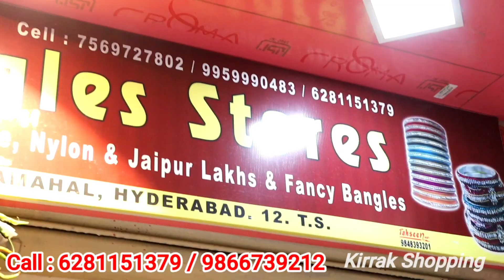Wholesale Latest Glass Bangles Rs.2/- || All Varieties of Bangles Collection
Address...

HARDIK BANGLE STORE
# 5-3-779/1, TOPKHANA ROAD,
GOSHAMAHAL,
HYDERABAD.